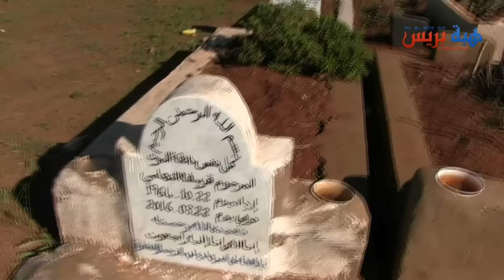ساكنة دواوير ولاد عزوز تقف سدا منيعا لإستغلال أرض موهوبة للدفن